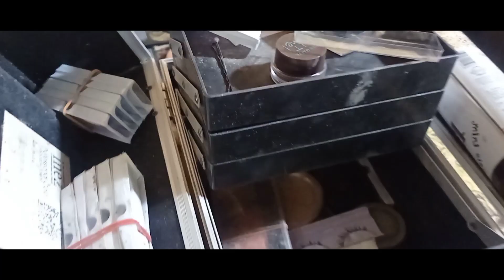Walimatul Ursy Hendri & Dana 3 januari 2023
acara walimatul ursy atau yang sering disebut (selametan nikah) saudara Hendri & Dana berlangsung dirumah Hendri komirean seletreng pada tggl 3 Januari 2023